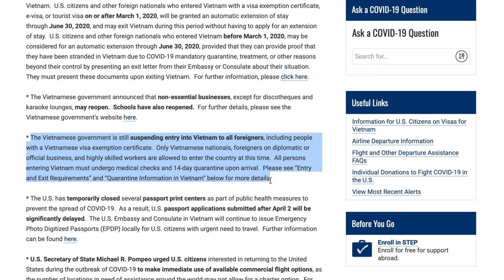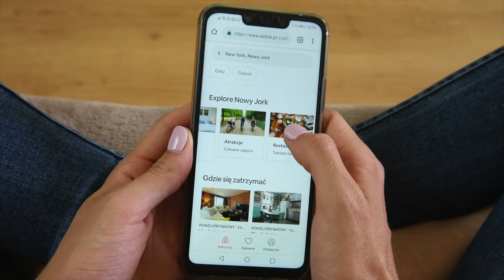When Will International Travel Resume?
In this video I go through the evidence I've found, and try to give an answer to when will international travel resume! Although when international travel will comeback is a moving target I try to narrow it down with the current information we have.

Primary Video Camera Sony A7S III

Sone E-Mount Lenses

Tamron 17-28mm F/2.8

Sigma 24-70mm F/2.8 DG DN Art

Sigma 85mm F/1.4 DG DN Art

Primary Stills Camera

Canon EOS R

Best Vlogging Wide Angle Lens (My Favorite all time lenses) Canon RF 15-35mm F/2.8

Budget Portrait Lens Canon RF 85mm F/2

Tripod Peak Design

Vlogging Tripod PGYTECH MANTISPOD PRO Mini

About
My Vlogging Shotgun Mic Rode VideoMic NTG

My In Studio PEN Mic Oktava MK

Vlogging Wireless Lav Mic DJI

Lighting

Key Light Godox VL300

Soft Box Aperture Light Dome II

BackLights Aperture Mini LED

Nanelite PavoTube II

Sone E-Mount Lenses

Tamron 17-28mm F/2.8

Primary Stills Camera

Canon EOS R

Tripod Peak Design

Lighting

Nanelite PavoTube II

About when and how international travel will return. I go through the news on international travel and try to give the best estaminets for when international travel will comeback. Using these links will greatly help out the channel. Thank you!

Sone E-Mount Lenses

Tamron 17-28mm F/2.8

Primary Stills Camera

Canon EOS R

Tripod Peak Design

Lighting

Nanelite PavoTube II

About regional travel bubbles and how they may give us a blueprint for when the US and UK may open back up their borders.